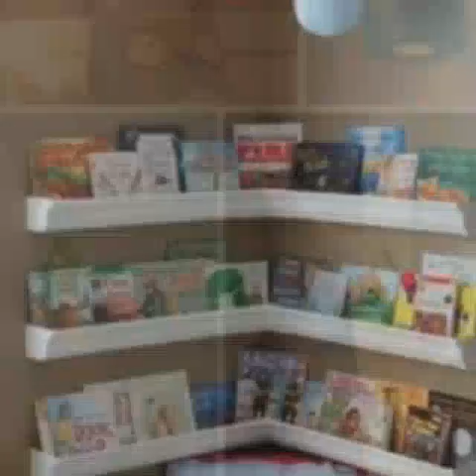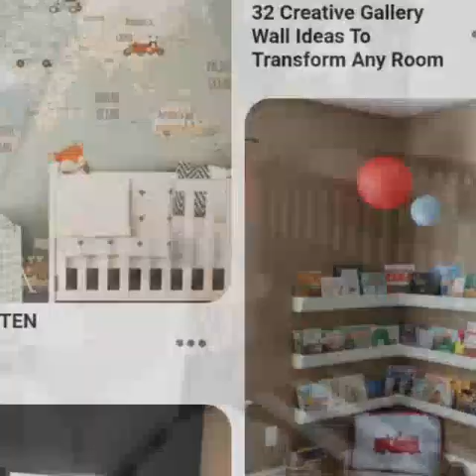New born baby Room decoration ideas